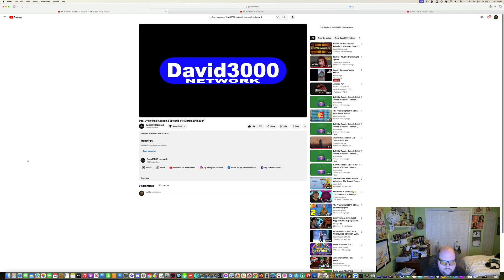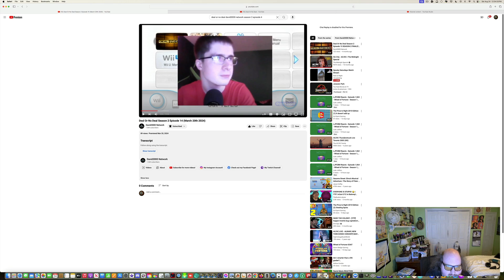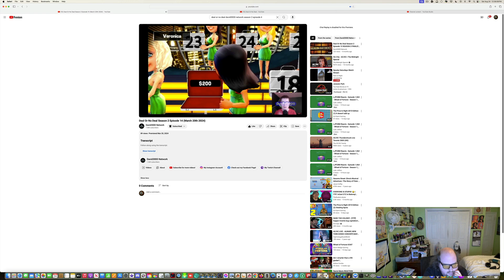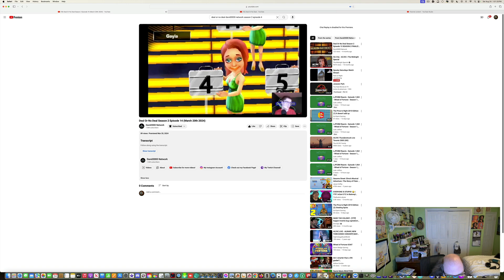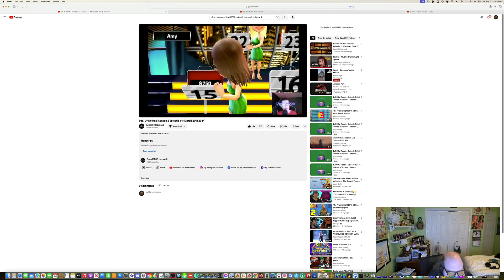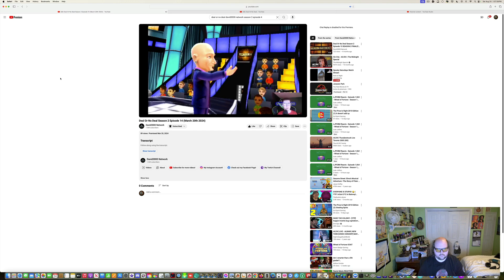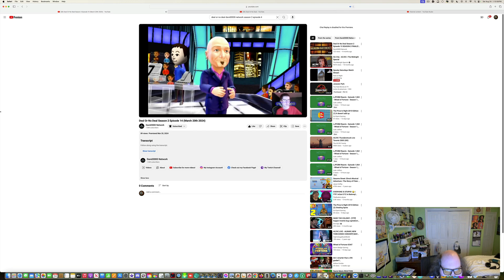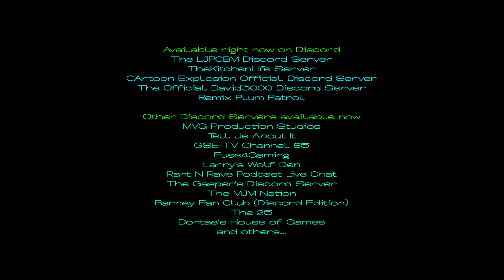LJPCBM Reacts - Episode 1,576 - Deal or No Deal - Season 2, Episode 14